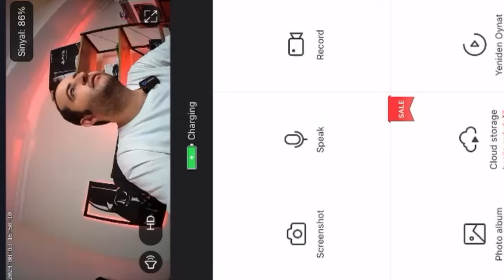UMIE UM-BK21 kamera incelemesi, uygun fiyata IP kamera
Eğer evinize basit kurulma sahip bir kamera koymak istiyorsanız tam da size göre bir ürünümüz var. Umie UM-BK21 özellikleriyle olduğu kadar, fiyatıyla da tüm dikkatleri üzerine çeken bir ürün olmuş. Telefonunuza indirdiğiniz basit bir uygulama ile kamerayı kontrol etmeniz mümkün. Bu kameranın en düşük fiyatına aşağıdan göz atabilirsiniz.